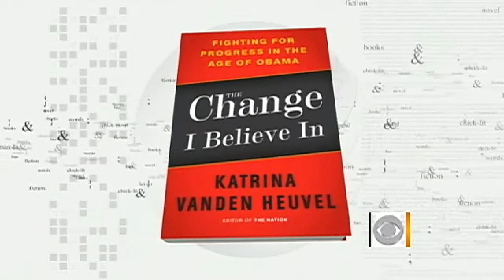Progressives' problem with Obama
Katrina Vanden Heuvel, editor of "The Nation" magazine, speaks to the "Early Show" anchors about her new book "The Change I believe In," about President Obama's first term and his progress since taking office.